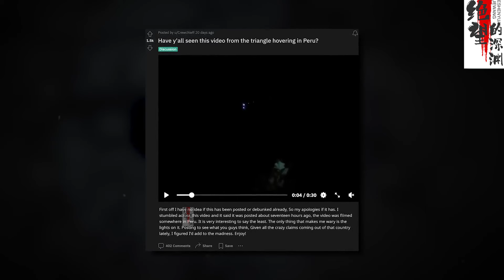7个你希望自己从未看过的恐怖视频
这是一个适合在深夜观看的频道，这里有恐怖，惊悚，悬疑，灵异，鬼魂，外星人，UFO等离奇的内容
今天为你带来的内容有：建筑工地，UFO，城堡幽灵，克里希腊神，小妖，第六感，饿鬼